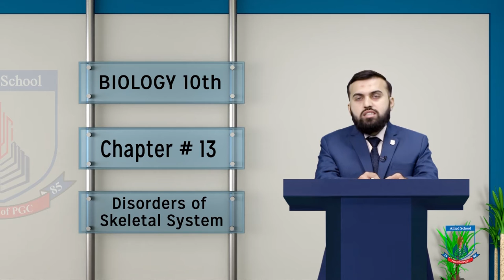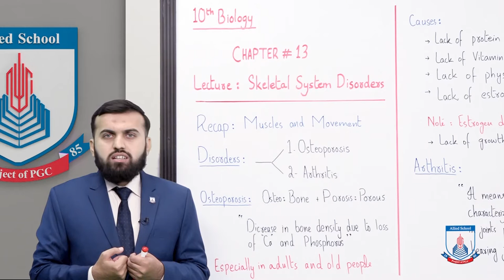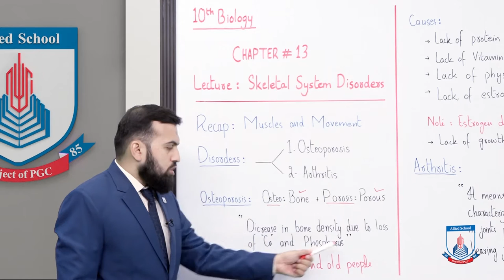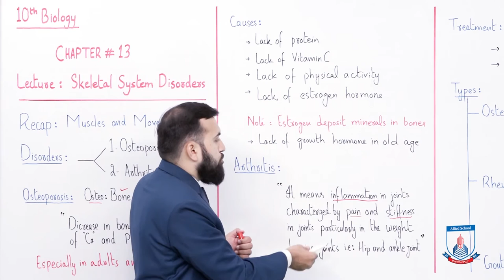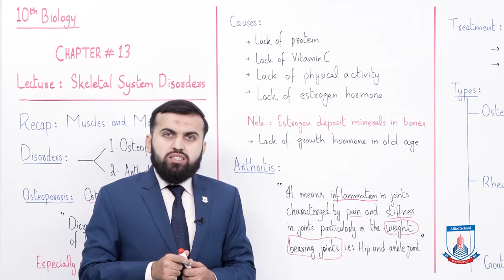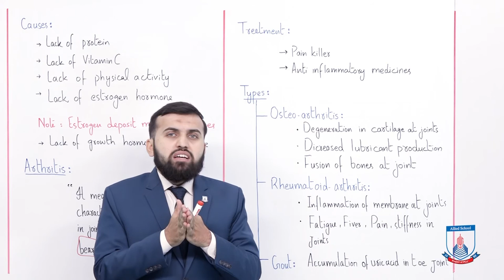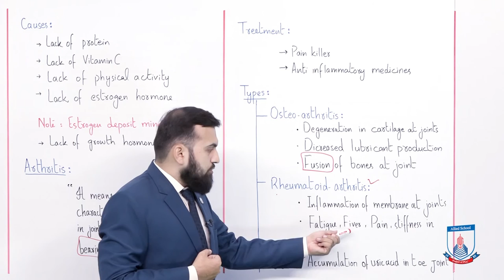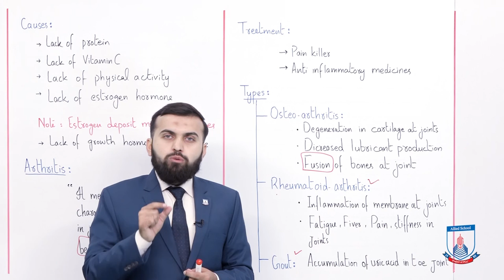Class 10 - Biology - Chapter 13 - Lecture 5 , Topic Disorders of Skeletal System - Allied Schools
In this lecture of Chapter 13 Biology Class 10th we will cover the topic of Disorders of Skeletal System.
After studying this lecture, students will be able to know:
Disorders of Skelton, osteoporosis, arthritis, osteo-arthritis, rheumatoid arthritis, gout